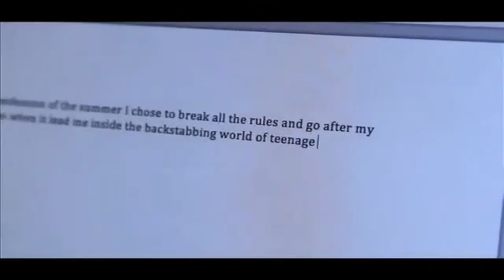Brent Katz Director Reel